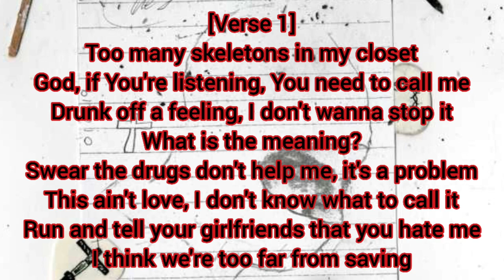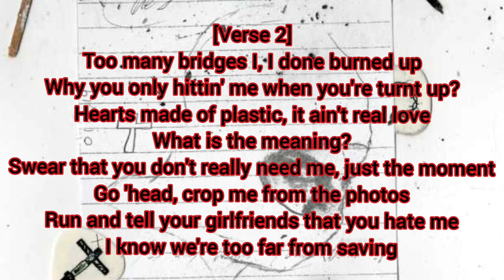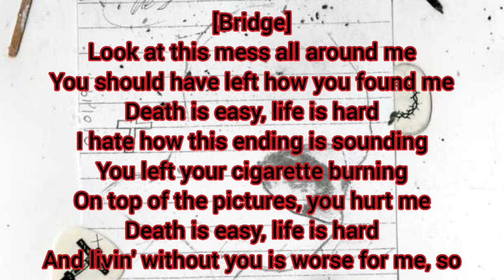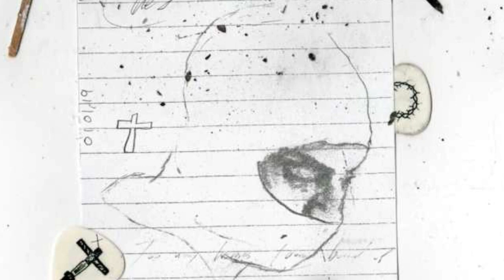blackbear - the idea (Lyric Video)